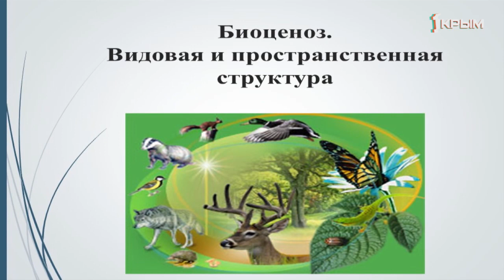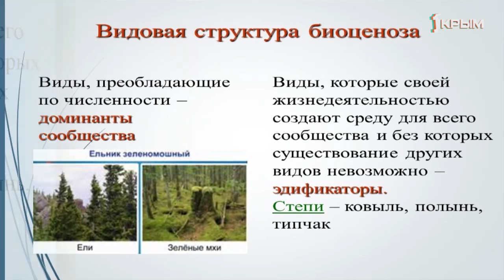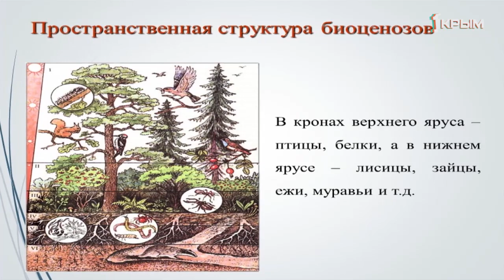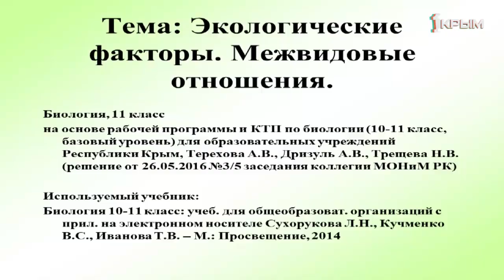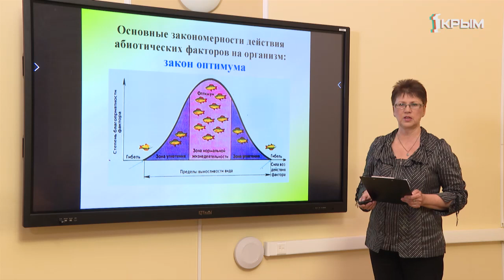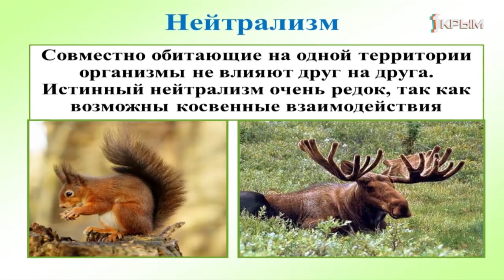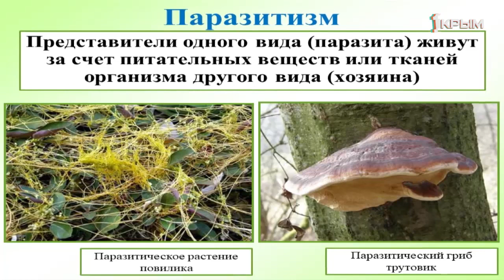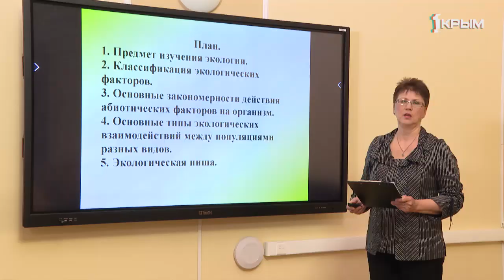Домашнее Задание. Биология. 24.03.2020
Урок по биологии для 9,11 классов.
9 класс. Тема: «Биоценоз. Видовая и пространственная структура».
11 класс. Тема: «Экологические факторы. Межвидовые отношения».